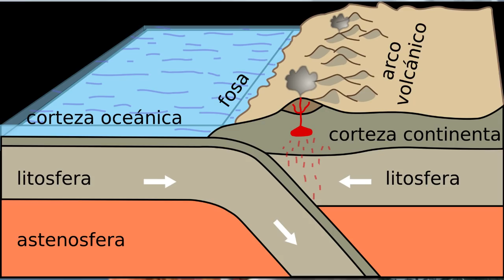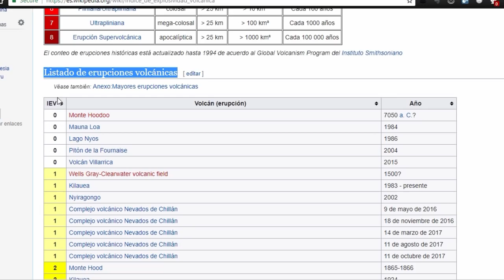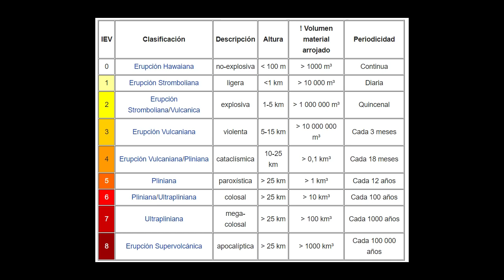Erupción del Volcán de Fuego en Guatemala (3 junio 2018)